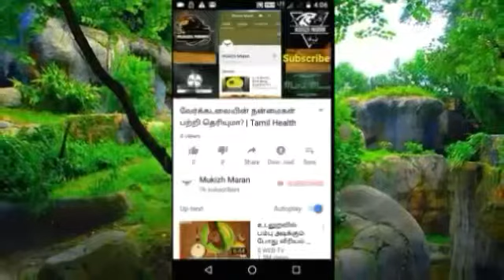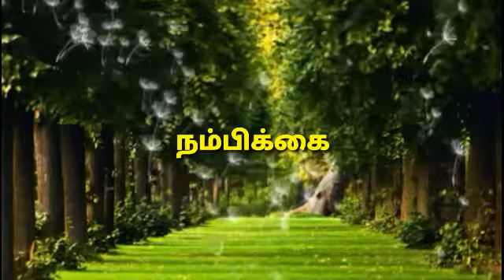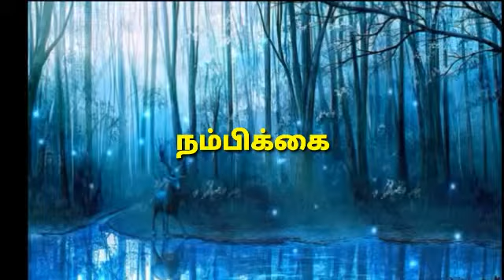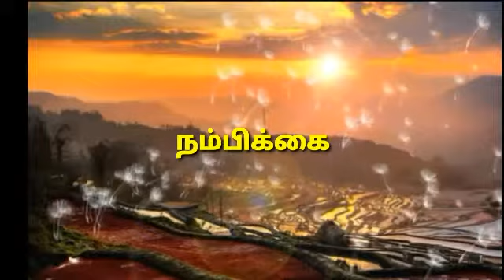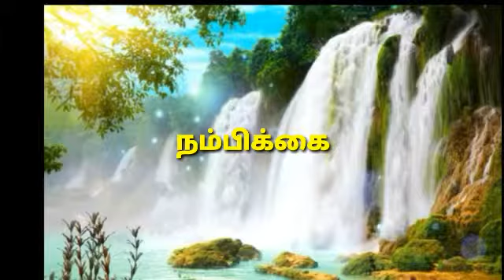நம்பிக்கை | Tamil Motivational Speech | Motivational Video in Tamil.